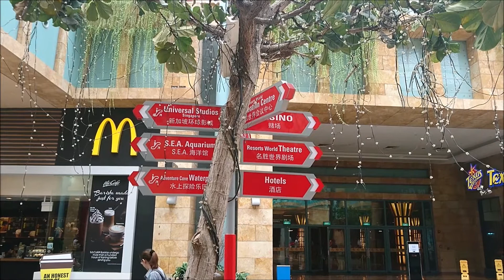1 S E A Aquarium Singapore 2017